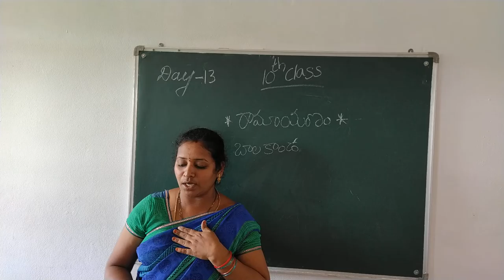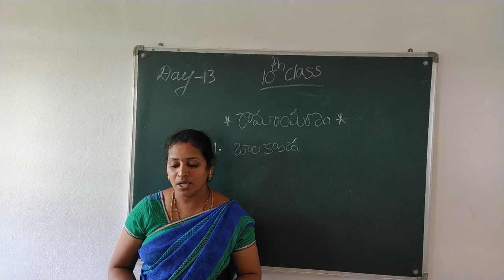10 TH CLASS TELUGU DAY 14